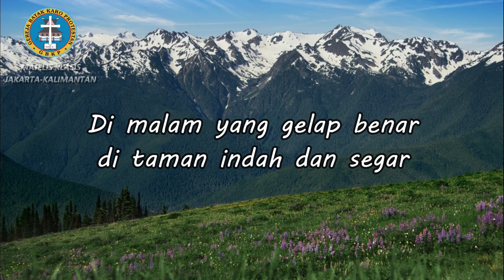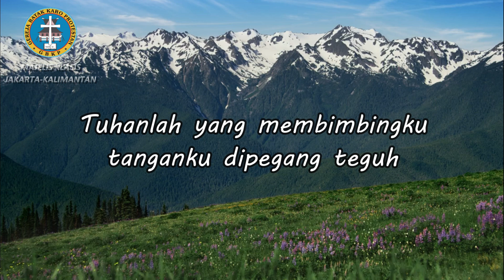Sapaan teduh #115 Kamis, 17 September 2020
Tayang perdana setiap hari, pukul 04.00 WIB I 05.00 WITA

Dibawakan oleh : Pdt. Sahat Tarigan (GBKP Rg. Bogor)
Editor : Dicky Brahmana S.Si (Teol.)